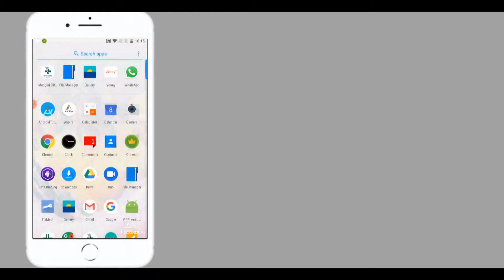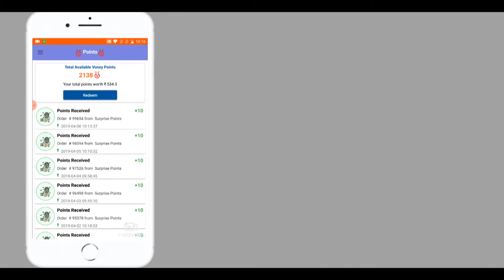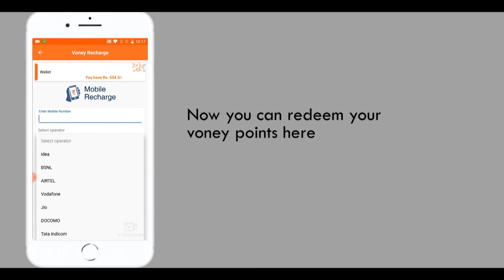Voney video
how to get scratch cards through voney